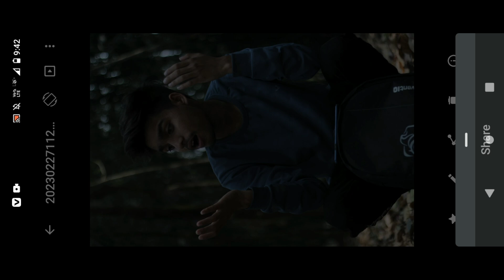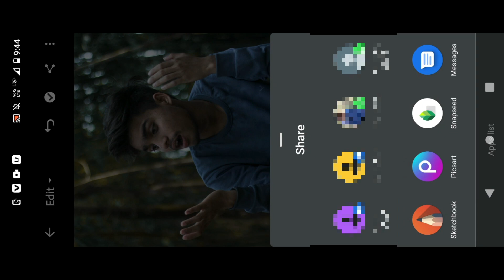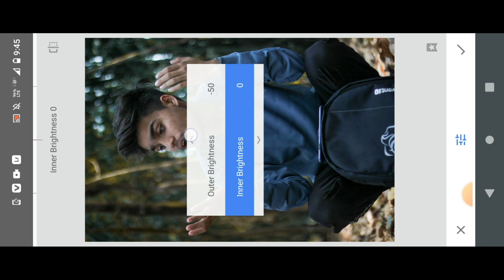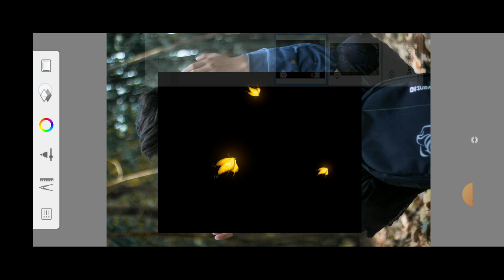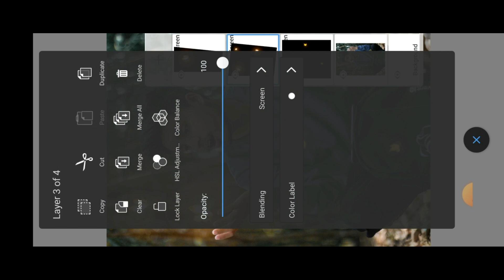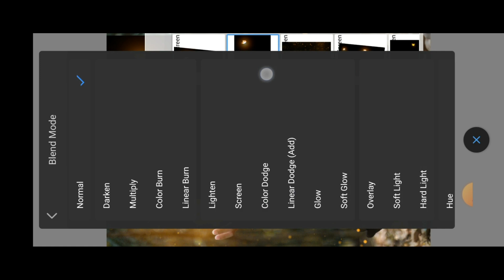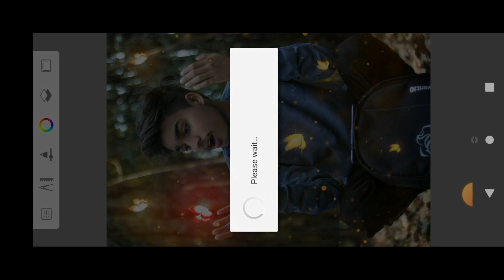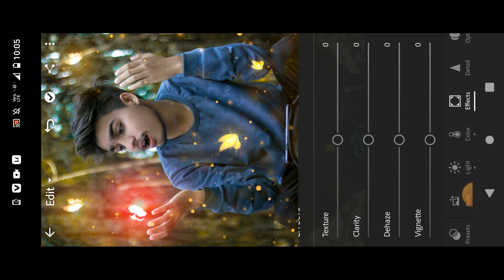Butterfly concept photo editing | Face Smooth photo editing | Trending concept photo editing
face smooth
Stylish
Editing Clear face Straight Hair Style

Stylish Look
Separation

Hi FRIEND'S
                     I Am Rose Editing zone

▶ IMPORTANT NOTICE